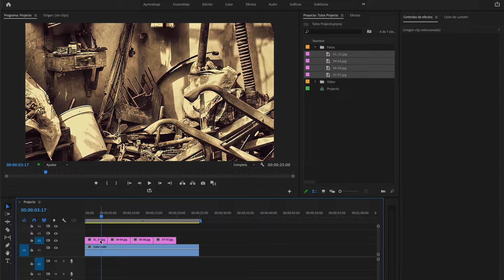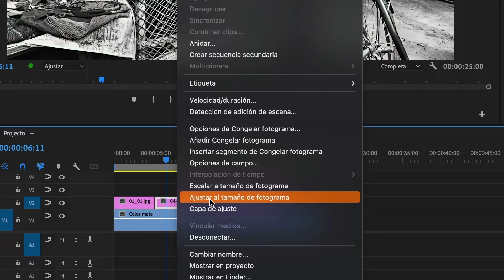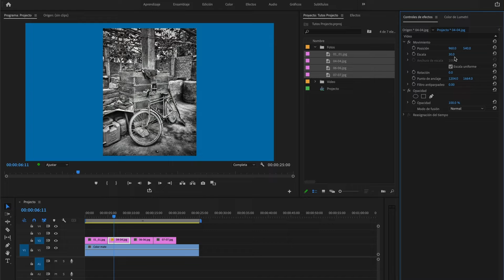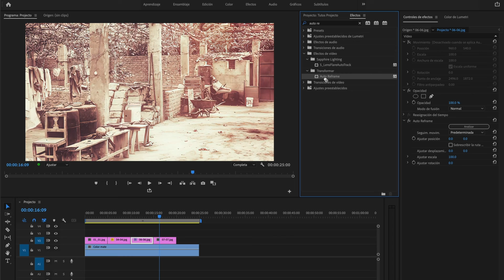Premiere Pro: Tutorial para Cambiar Escala de Fotos con 4 Formas Efectivas!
Descubre en este video tutorial cuatro métodos efectivos para escalar tus fotos en Premiere Pro. Aprenderás diferentes técnicas paso a paso para ajustar el tamaño de tus imágenes de manera precisa y profesional. Explora las opciones de escalado y descubre cómo resaltar detalles importantes o crear efectos visuales impactantes en tus proyectos.  No te pierdas este tutorial esencial para potenciar la apariencia visual de tus fotos en tus producciones audiovisuales.

¿Interesado en apoyar el canal? Consulte estos productos para mejorar el flujo de trabajo de su proyecto.